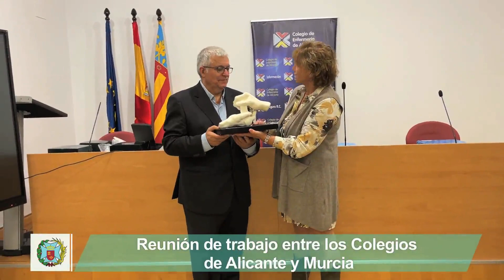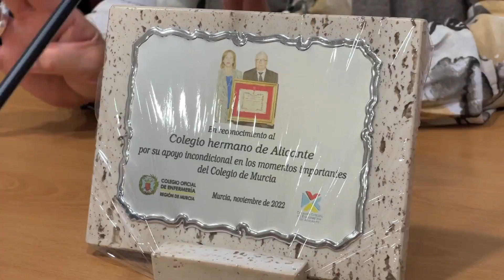Informativo del Colegio Oficial de Enfermería de la Región de Murcia - Noviembre 2022